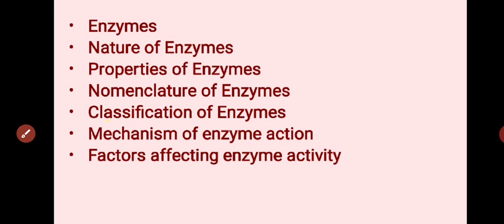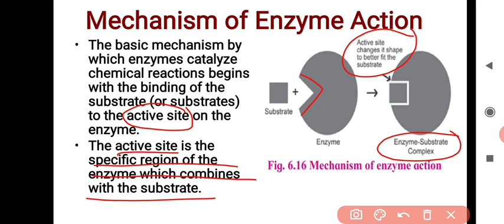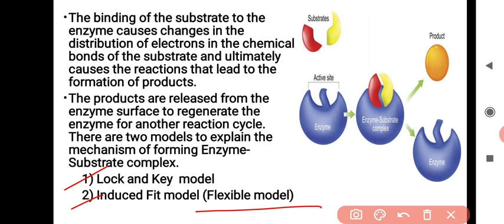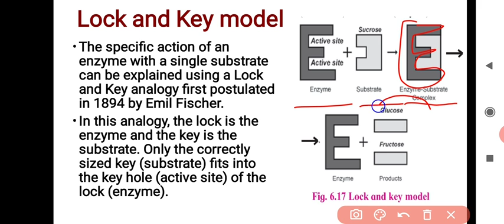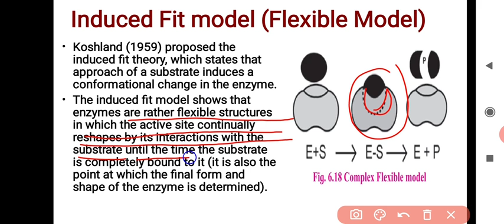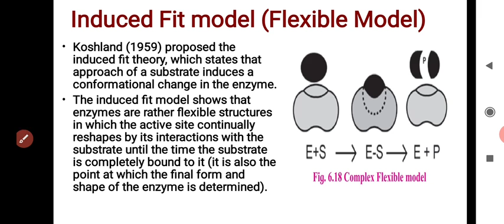Mechanism of Enzyme action | Biomolecules | 11th Biology